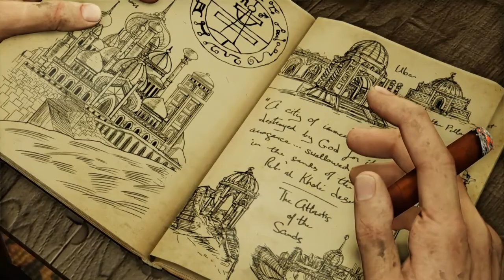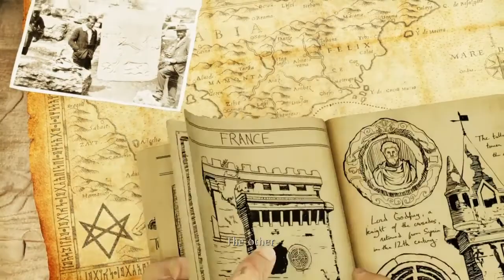Uncharted: The Nathan Drake Collection™ gameplay session #18, continued again.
These last three videos encompass the successful completion of the Another Round, Greatness from Small Beginnings, Second-Story Work, Run to Ground and London Underground levels.